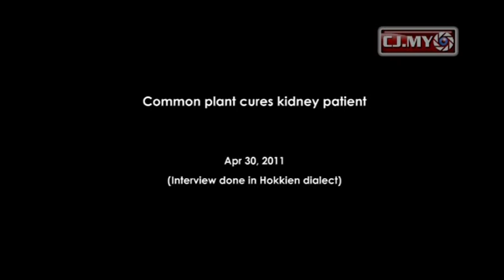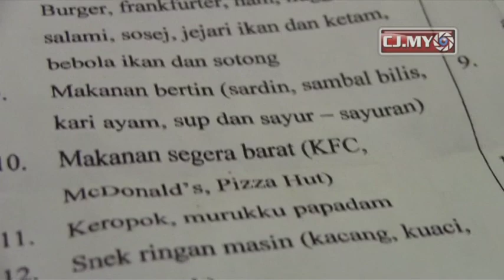Common plant cures kidney patient.mp4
Wong Teck Gee, 63 suffers from kidney failure and has lost hope, but lived to tell the story about how a common plant saved his life.

Video by Jimmy Leow, Citizen Journalist
(Interview carried out in Hokkien dialect)